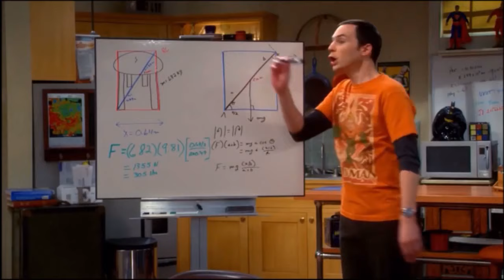Hook On Look Reaction| Why Is Oli London Obsessed With Looking Like Jimin from BTS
Hello my beautiful people welcome back to my channel , today video is going to be about a well known British YouTube/ Singer/ Social Media Voger/   that have an obsession with two things, which are  plastic surgery, looking like a Korean, and not just that he took it a little bit farther by trying  to look like a member by the name of Jimin from the  K-pop band BTS. So far he went through 18 cosmetic surgeries just to accomplish his goal but sadly people around him disagree and in my opinion  he  doesn't look anything  like Jimin from BTS. Is it a psychological issue within this individual or just another way to get attention from the social media world. Well I’m going to react to his episode from “Hooked On The Looked “and see what all the hype is about.

I want to hear from you (QUESTION):
Did he really take this Jimin look-alike too far?
Would you spend over $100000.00 just to look like your favorite Artist?

A little bit about: Oli London

After their appearances on the documentary series Hooked On The Look, many YouTubers began reacting and commentating to the episode.It quickly went viral, and their channel grew. After moving to Los Angeles, they subsequently appeared on Dr. Phil and other reality shows, including Botched.

London's first single, "Perfection", was released on 3 February 2019. Perfection received negative reception, with the consensus being that London overused autotune and that London was white, but trying to become Asian.